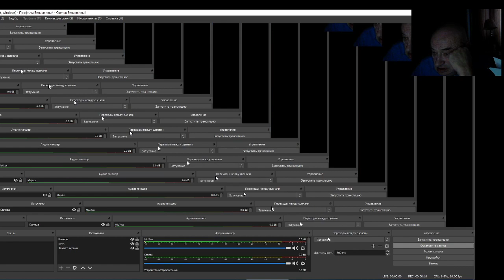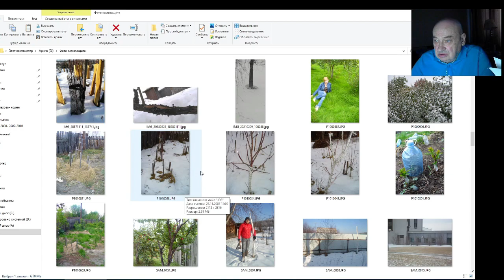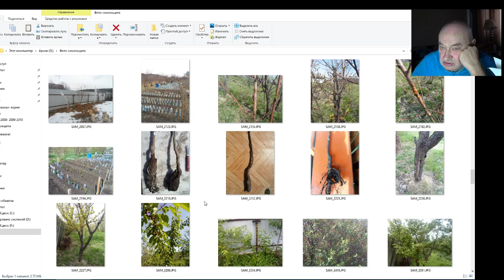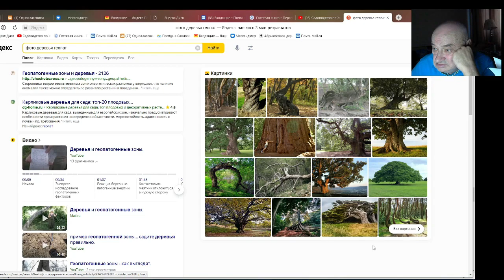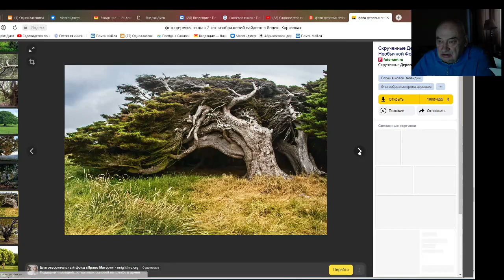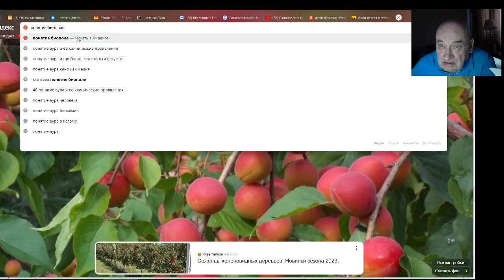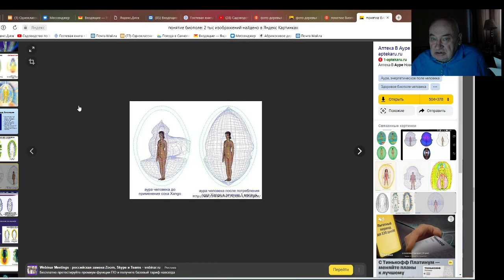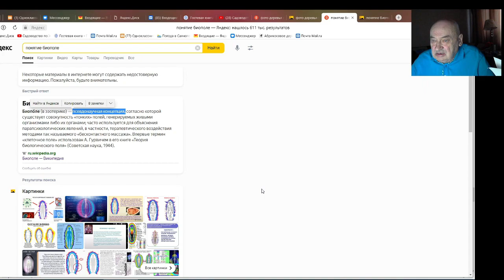Железов В. К. о пользе биолокации.